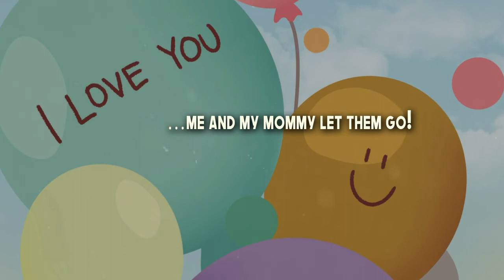My Daddy's in the Sky by Patrece Orr